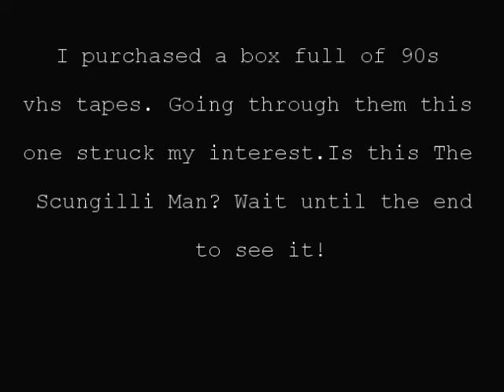This Has to be The Scungilli Man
So I thought I had one tape that might've shown The Scungilli Man, but after scouring through a box of old 90's VHS tapes, the very last one had this on it.  It looks like the same man/creature/thing that was in the last video.